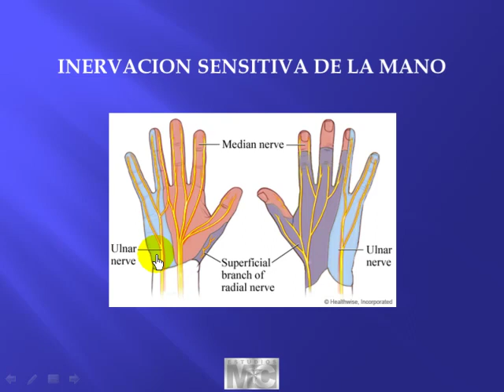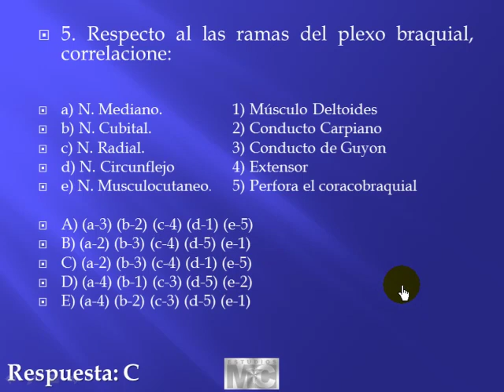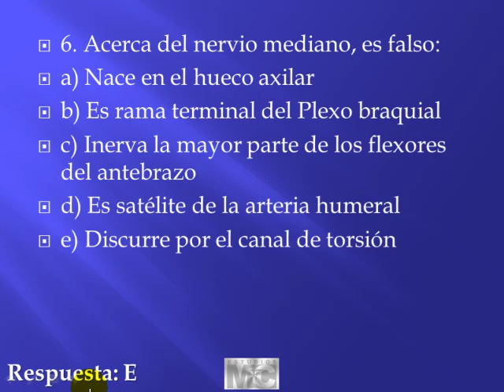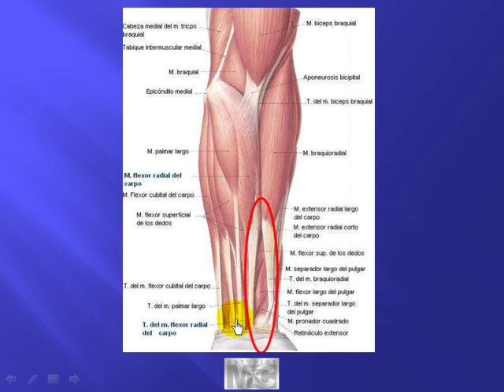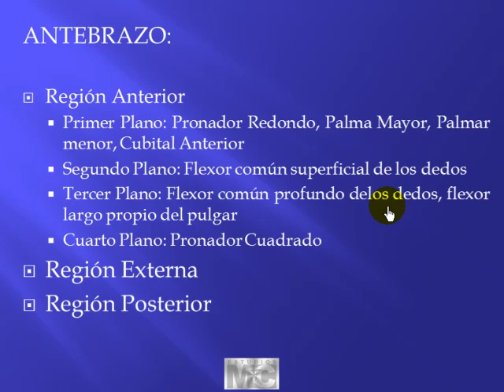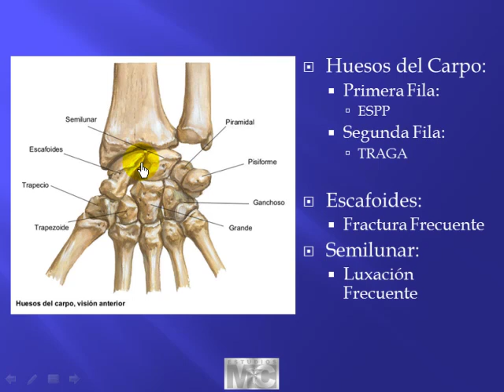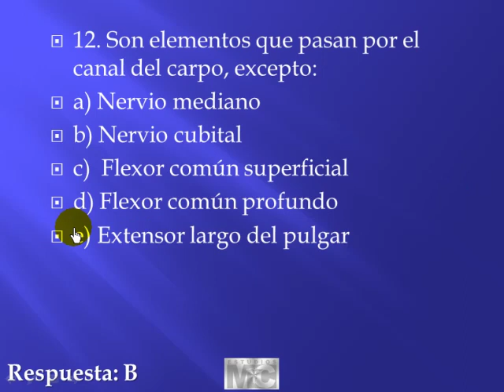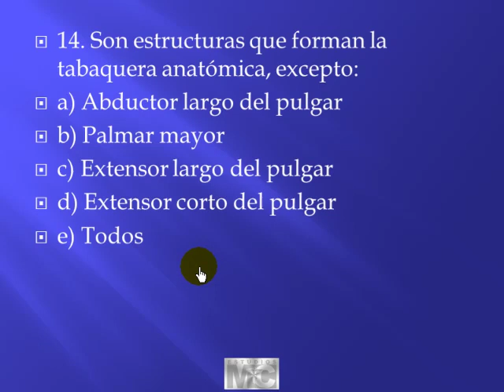CyM anatomía - 2